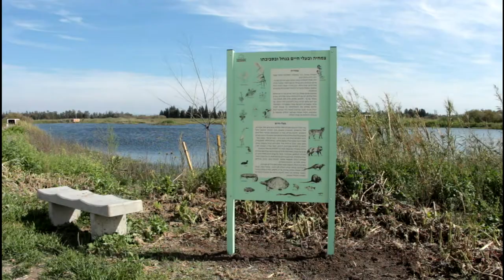Agamon Emek Hefer Park Inaugurated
A Rest Stop for Migrating Birds in Central Israel in the heart of the fields of Emek Hefer, was inaugurated. The park, which was created with the support of Cyngiser family of Calgary, the Vickar family of Winnipeg and other Friends of JNF Canada.